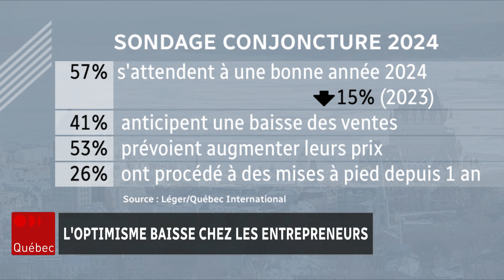L’optimisme des entrepreneurs de Québec en chute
Les gestionnaires d’entreprises de Québec et de Lévis fondent moins d’espoir en la prochaine année. Les perceptions des perspectives d’affaires dans la région sont même en baisse, par rapport aux marchés internationaux, révèle le récent sondage de Québec International (QI), Conjoncture 2024.